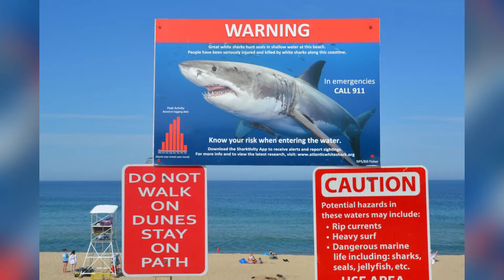10 Most FEARED Animals In The World!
Like this content?

10 Most Feared Animals In The World!

Does the sight of a spider cause you to run from the room? Do you feel scared at the very thought of an animal encounter? If so, you might be one of the many WESTERNERS-- 6 percent, according to anxiety expert Dr. Martin Antony, who have an animal phobia. Whether these fears stem from urban legends or real-life encounters, it's normal to be scared of wild animals that could cause you physical harm. But do some animals get a bad rap, thanks to tall-tales or out-and-out myths about them that just won't go away? Today we show you the List of top 10 most feared animals in the world. Stick around till number one, as you may be one of those people who scared of it.

Rats
Rats and mice have been around longer than most Americans. Many of these rodents even immigrated when early colonists did, and they are so common in New York City that some believe the rats there outnumber the people. The most common species is the Norway rat, which weighs between 12 and 19 and grows to be 6 to 8 inches long. Though some urban folklore describes rats to be the size of cats, it's very rare for one to weigh more than a pound. These rodents can be found in just about every area around the world, with the exception of the polar regions, where the low human population makes it impossible for a rat colony to survive, since they thrive on the waste left behind by people.

Bears
The American black bear is the smallest of the bears living in North America, but its big paws can still pack a punch. This beast can weigh anywhere from a svelte 125 pounds (68 kilograms) to a mighty 600 pounds (272 kilograms). Its appearance may give off the impression that it's a slow, lumbering creature that roots around in trash cans all day, but this bear can reach speeds up to 35 miles (56 kilometers) per hour and is very dangerous if surprised or provoked. According to the HSUS, more suburban developments are encroaching on bear habitats, making it more likely that you could see a black bear roaming about in your neighborhood. They're really more interested in food than people.

Lions
As the apex predator of the African wild, the lion is one of the world’s top predators. Whilst humans are not their natural prey, each year an estimated 200 people are killed by lions. Sick male lions are mostly responsible for this death rate, along with opportunistic attacks in areas where the lions’ natural prey has been depleted. Whilst there have been a handful of reported deaths of tourists or guides being killed by this keystone species during a safari game drive, these cases are very much the exception. The vast majority of humans killed by lions are of locals going about their daily lives in or on the fringes of African game reserves.

Crocodiles
Found in the tropical regions of Africa, Asia, Australia, and the Americas, crocodile live in lakes, rivers, wetlands, and even some saltwater areas. The larger saltwater crocodile and Nile crocodile species are the most dangerous, regularly killing people in parts of Asia and Africa. Known for their ambush hunting technique, the crocodiles are indiscriminate hunters and attack any animal that comes within reach – including humans. Their attack usually takes the form of launching from the water and clamping its victim in its powerful jaws, dragging them back into the water to drown them before stashing them under submerged branches or rocks to eat later.

Hippos
With so many dangerous animals in Africa, many people often overlook the fact that the hippopotamus is actually the biggest killer of humans of all large African animals. Although hippos are herbivores, these highly territorial animals are estimated to kill an incredible 3,000 people per year. Male hippos fiercely defend their territories – which include the banks of rivers and lakes, while females hippos can get extremely aggressive if they sense anything getting in between them and their babies, who stay in the water while they feed on the shore. Hippos weigh up to 1,500 kg, the third biggest animal in Africa behind the elephant and rhino and can run on land at speeds of up to 30 km per hour. Combine this with their aggressive nature, agility in and out of the water, and sharp, half-meter teeth in enormous jaws, and you can understand why hippos make for such a fearsome creature to encounter.

Give it a LIKE if you enjoyed this video, share it with your friends and don't forger to subscribe for more of The Wappy top 10 lists videos on topics surrounding mysterious, strange, scary, funny and educational facts.